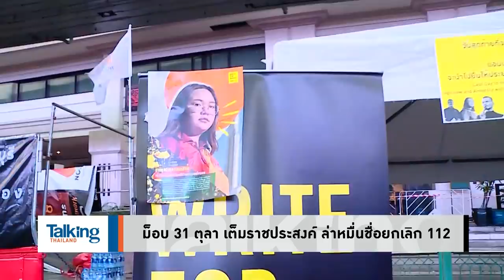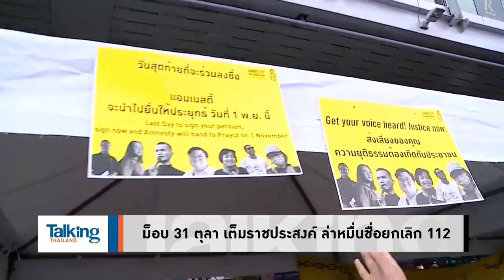Talking Thailand - 15 ปีมันยังสะเทือนใจ 'ลุงนวมทอง' สละชีวิต ม็อบ 31 ตุลาล่าชื่อยกเลิก 112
TalkingThailand ประจำวันที่ 31 ตุลาคม 2564

'อ.พิชญ์' ชี้ 15 ปีผ่านไปหลังรัฐประหาร 2549 มันยังสะเทือนใจ กับการเสียสละชีวิตของ 'ลุงนวมทอง ไพรวัลย์' ขณะที่ม็อบ 31 ตุลาเต็มราชประสงค์ ฉันทามติประชาชนล่าชื่อยกเลิก ม.112